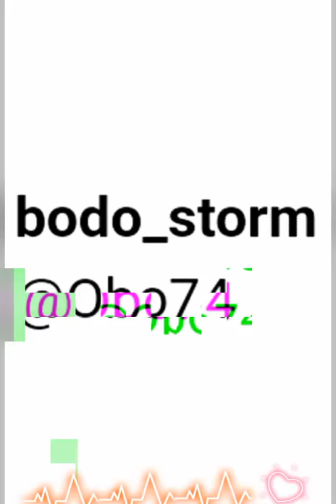Big yellow Telephone booth